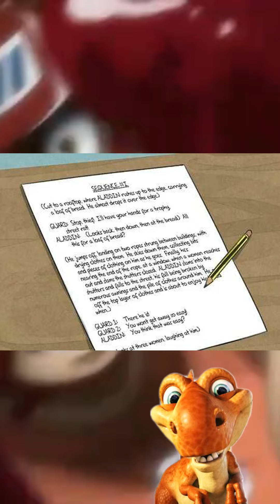LA PELEA MAS R0BADA DE HAJIME NO IPPO / Imai vs Itagaki Reseña